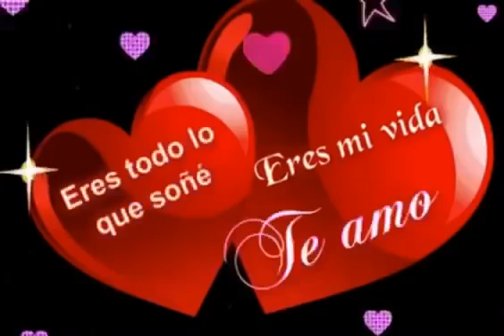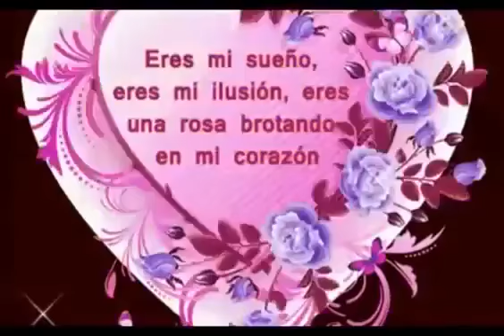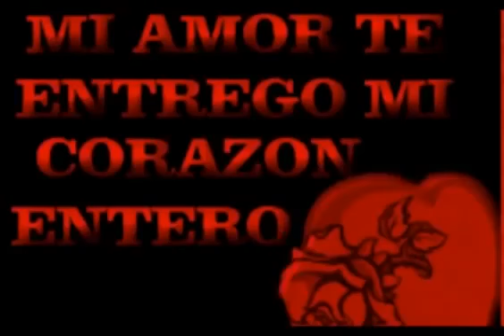Puro para enamorados